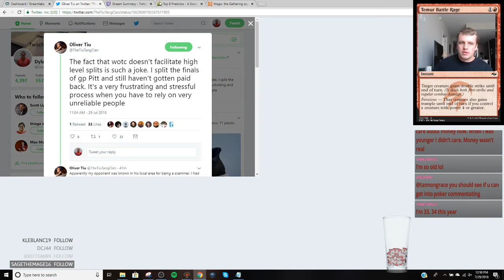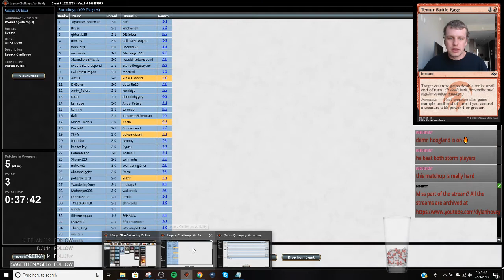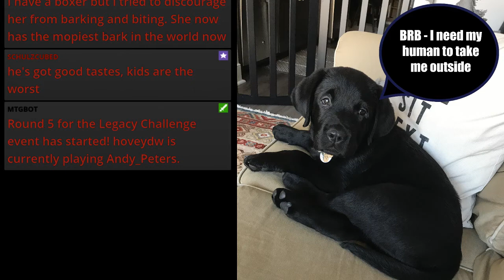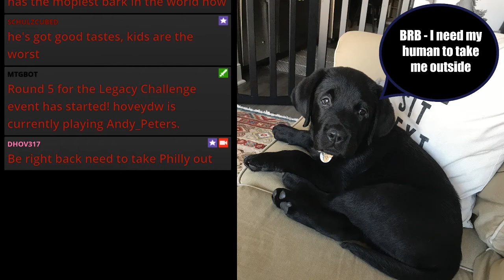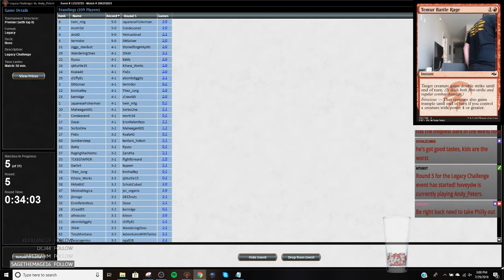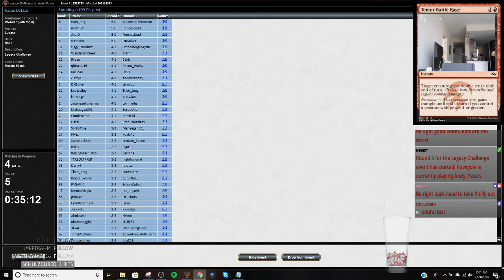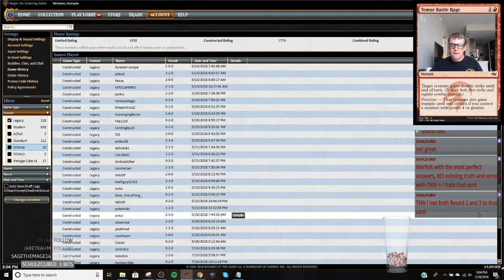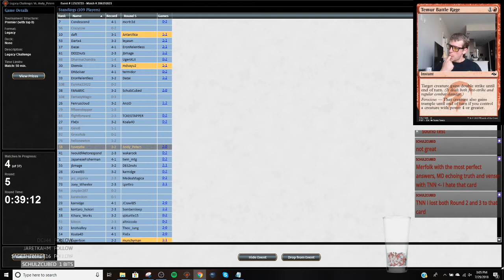Legacy - Legacy Challenge Grixis Shadow - 7/29/2018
0:35 Round 1 vs TES
19:50 League Match vs B/R Reanimator
54:29 Round 2 vs TES
1:08:58 League Match vs B/R Reanimator
1:51:08 Round 3 vs Dredge
2:29:22 League match vs RUG Delver
2:39:59 Round 4 vs Mono Red Prison
3:00:30 League match vs Food Chain
3:27:30 Round 5 vs Sneak and Show
3:43:40 League match vs Colorless Eldrazi (no volume oops)
4:12:10 Round 6 vs Miracles

1 Blood Crypt
4 Bloodstained Mire
4 Brainstorm
4 Daze
4 Death's Shadow
4 Delver of Secrets
2 Dismember
2 Fatal Push
4 Force of Will
2 Gurmag Angler
4 Polluted Delta
4 Ponder
2 Preordain
1 Scalding Tarn
1 Snuff Out
1 Spell Pierce
1 Steam Vents
4 Street Wraith
2 Stubborn Denial
4 Thoughtseize
1 Underground Sea
2 Wasteland
2 Watery Grave

2 Abrade
2 Bitterblossom
1 Darkblast
1 Diabolic Edict
2 Flusterstorm
2 Liliana, the Last Hope
2 Pyroblast
2 Surgical Extraction
1 Toxic Deluge